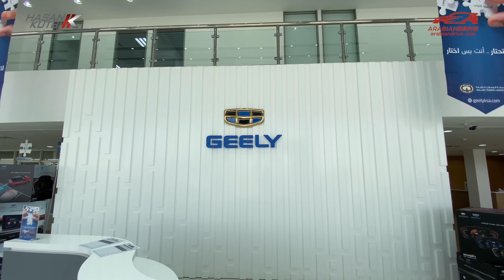عرض جيلي الوعلان يتحمل عنك ١٠٪ من الضريبة حسن كتبي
سادتي  الأفاضل  يسعدني ويشرفني  ان أهديكم  عرض جيلي الوعلان يتحمل عنك ١٠٪ من الضريبة   حسن كتبي

Geely contribute 10% of your VAT  by Hasan Kutbi